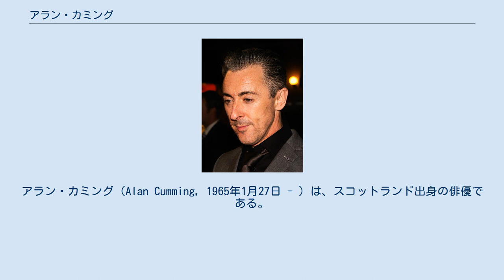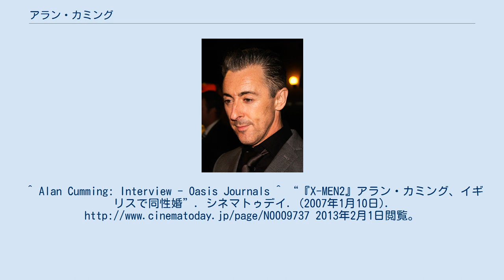アラン・カミング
アラン・カミング（Alan Cumming, 1965年1月27日 - ）は、スコットランド出身の俳優である。
 グラスゴーで演技を学んだ後、舞台・テレビで活躍。
舞台俳優・映画俳優・映画監督・脚本家・執筆家など、その活動は多岐にわたる。
特に有名なのが舞台『キャバレー』で、トニー賞を始め、数々の賞を受賞している。
映画ではゲイ・変人・オタク等の役が多く、どれも出てくるだけで主役が霞んでしまうような存在感がある。
特殊メイク（『X-MEN2』や『マスク2』）や、白塗り（『タイタス』）の役も多い。
 2012年の映画『チョコレートドーナツ』では、社会の非情な偏見と差別に晒されながらも、1人の少年を必死に守ろうとするゲイの男性を、時に感情的に、しかし慈愛に満ちた眼差しで演じ切り、高く評価されている。
同作も、国際的な映画祭で絶賛され、多くの観客賞を受賞している。
 2002年に処女小説『Tommy's Tale』が出版された。
 2015年6月7日に行われた第69回トニー賞の司会をクリスティン・チェノウェスと務めた。
 1985年に女優のヒラリー・リオンと結婚したが、1993年に離婚した。
本人は自分のことをバイセクシュアルと語っており、2007年にグラフィック・アーティストの男性と同性婚を挙げて話題になった。
^ Alan Cumming: Interview - Oasis Journals ^ “『X-MEN2』アラン・カミング、イギリスで同性婚”. シネマトゥデイ. (2007年1月10日). 2013年2月1日閲覧。